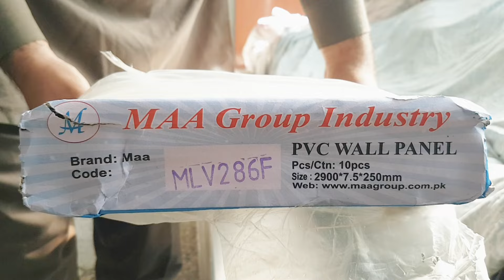Easy Way To Install PVC Wall Panels | Room Renovation Part 2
easy way to install pvc wall panels, room renovation part 2, these pvc panels are very good for water damage walls and this renovating process will cost less than paint,